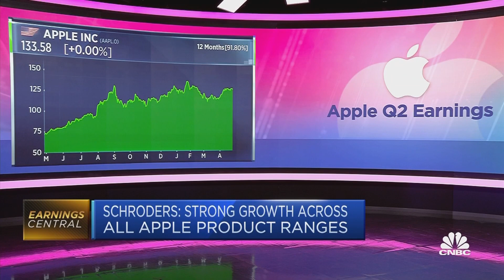Apple TV growth strategy to remain 'largely organic,' says sector specialist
Paddy Flood, global sector specialist at Schroders, discusses Apple's first-quarter results and the outlook for the company's streaming platforms.